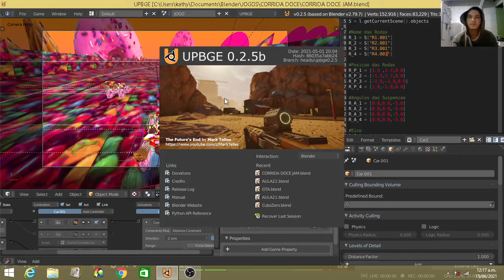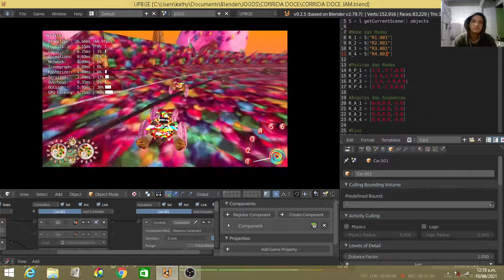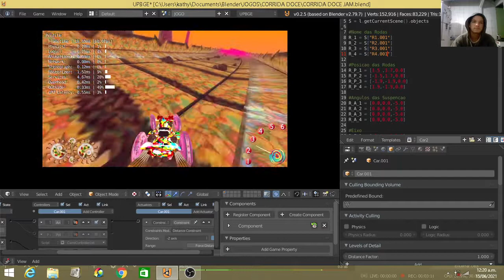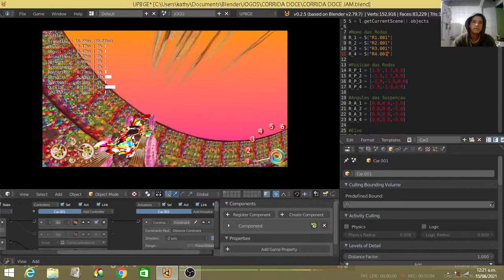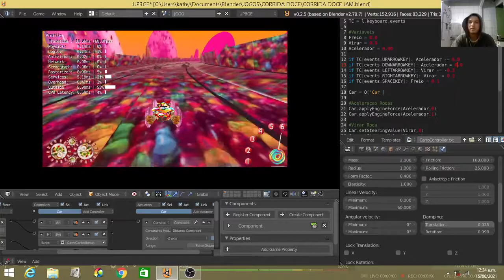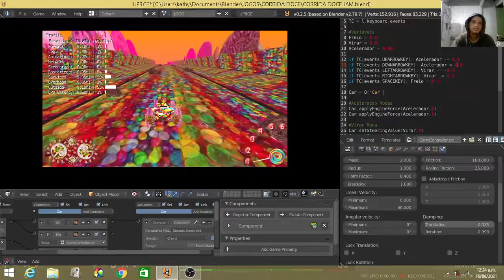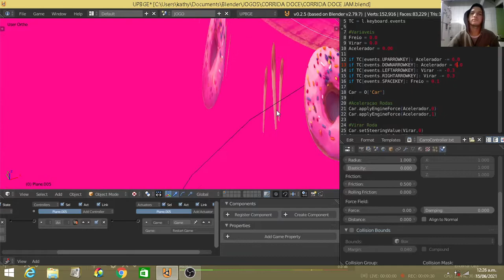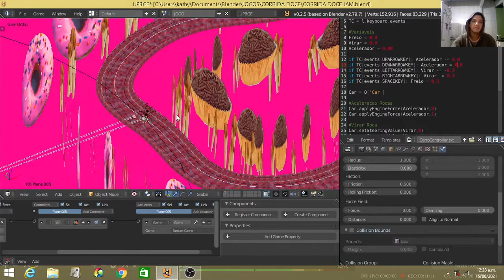CORRIDA DOCE PARTE 2 JAM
GAME JAM

WhattsApp
Olá criei um grupo no whatsapp

Download Dos Meus Jogos
Gamejolt